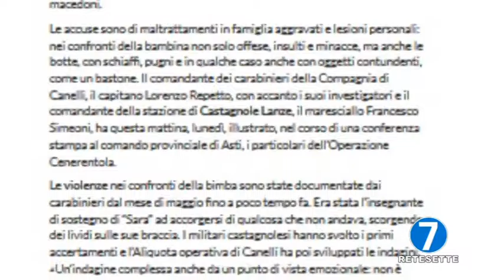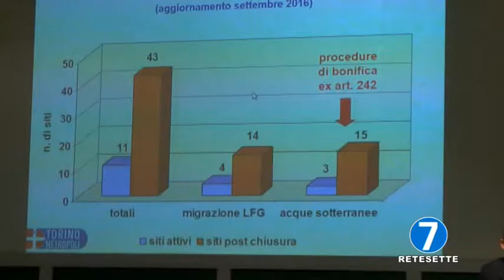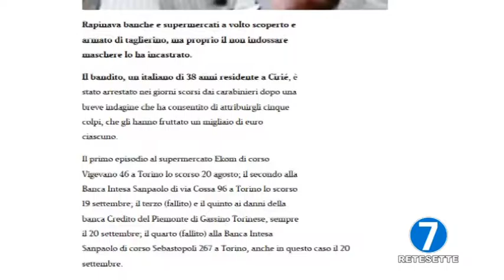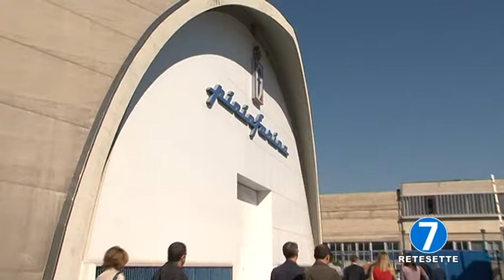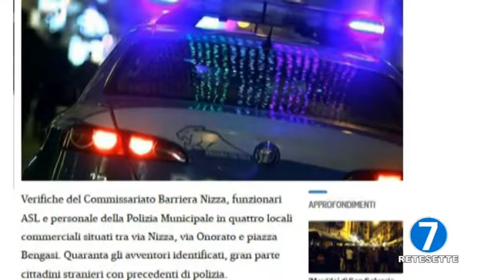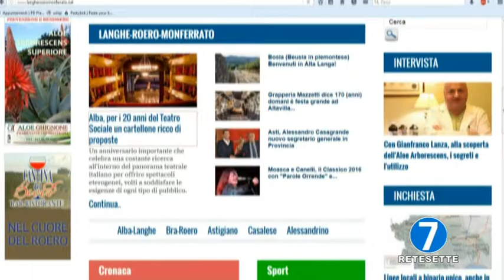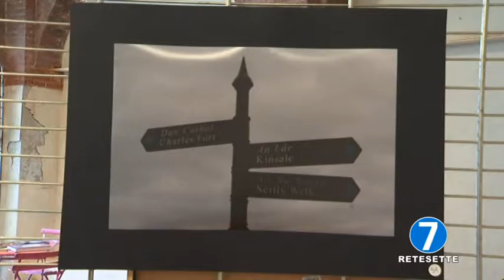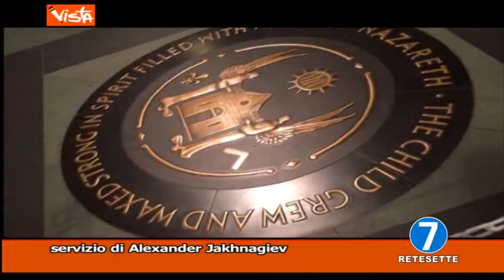RETE 7 TG - INFORMA 7 - 03/10/16